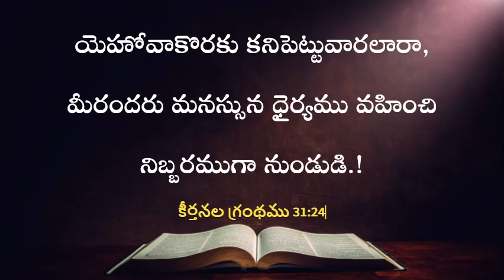ఈ రోజు దేవుని వాగ్దానం | 05.05.2023